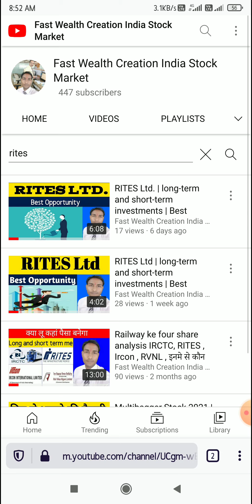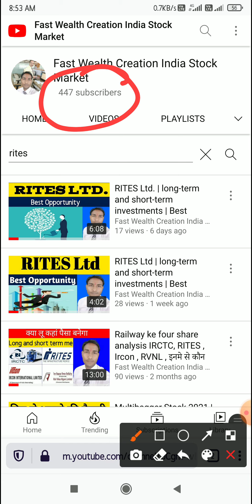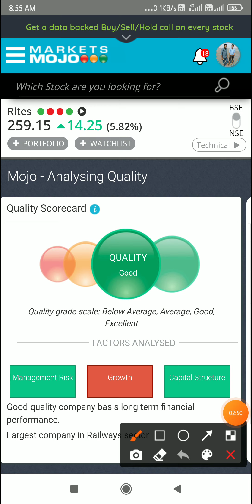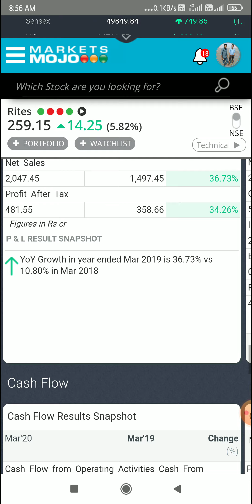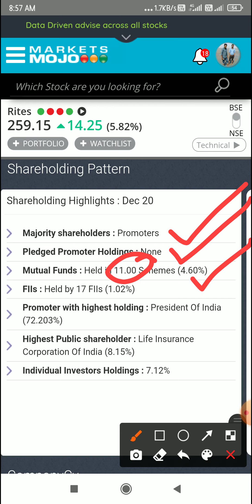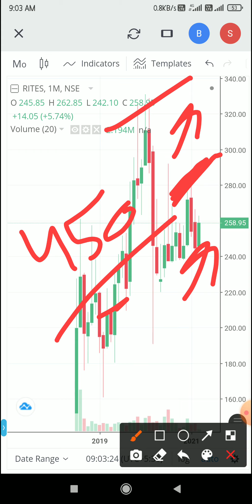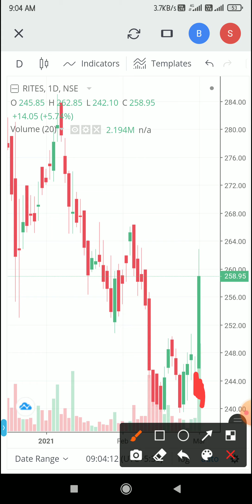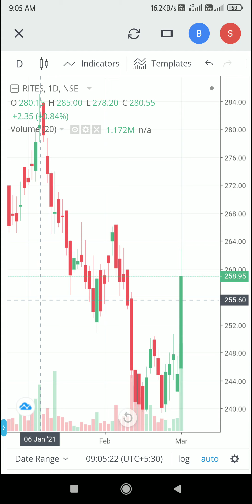RITES Ltd. | long term and short term investment | Multibagger Stock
Angel Broking Demat Account & Stock Trading App. Continue FREE Demat Account Opening